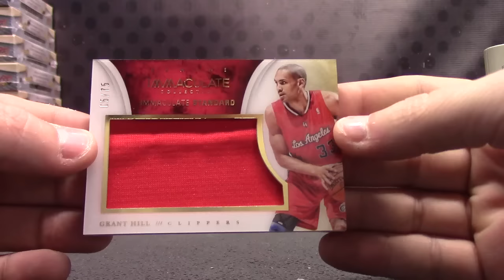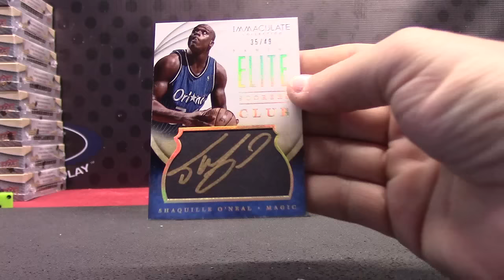Tim's 2013/14 Immaculate Basketball Box Break